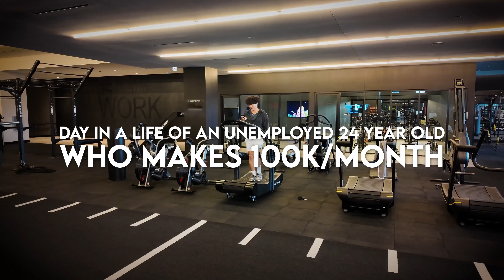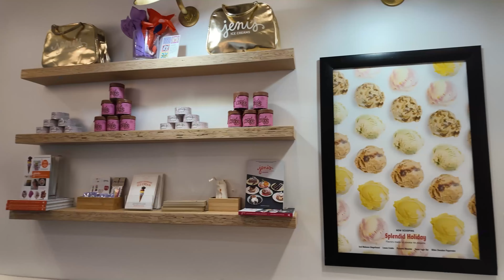How I Make $100,000 a Month While Doing Nothing (Day in the Life)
Earn a full-time income from home just typing messages on your phone

Today was a pretty relaxed day, but I also spent some time reflecting on how to make money online and different ways to create passive income streams. Working from home has really opened my eyes to the potential of online businesses and side hustles. Whether it's exploring smart money tactics or brainstorming side hustle ideas, there’s always something new to learn when it comes to earning money. I also think a lot about how to make money online without any upfront investment, especially methods that work in 2025 and beyond. In this vlog, you’ll get a glimpse of what my day looks like when I’m not fully immersed in the grind but still thinking about how to make more money and reach financial goals.

📸 My YouTube Equipment:

Vlog Camera (DJI) ➡︎
Vlog Camera / iPhone Tripod ➡︎
Vlog SD Card ➡︎
Vlog SD Card Reader ➡︎
Camera (Sony) ➡︎
Camera Lens ➡︎
Lighting Softbox ➡︎
LED Background Tube Light ➡︎
Pocket LED Background Light ➡︎
Dummy Battery ➡︎
Backup Battery ➡︎
Battery Charger ➡︎
SD Card (Tough Card) ➡︎
SD Card Reader (Tough Card) ➡︎
Multiple USB C Adapter ➡︎

☑️ YouTube Optimization Tools I Use:

Use the “create” feature to come up with your YouTube titles